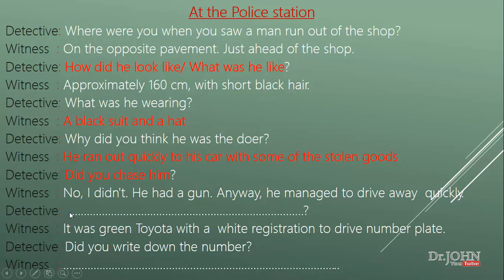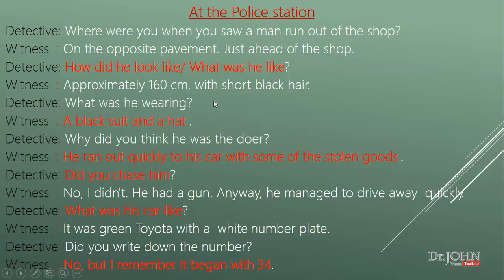dialogue exercise 20 daily practice تدريب يومي ع سؤال المحادثه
التدريب اليومي ع المهارات و سؤال المحادثه للصف الثالث الثانوي 2019